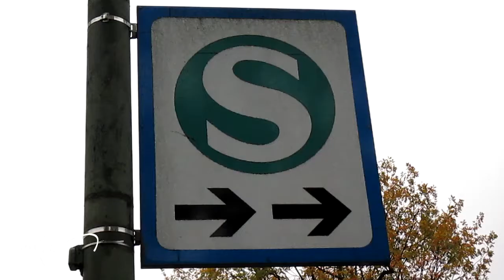Graffiti Sprayer Mess With The S [HD]